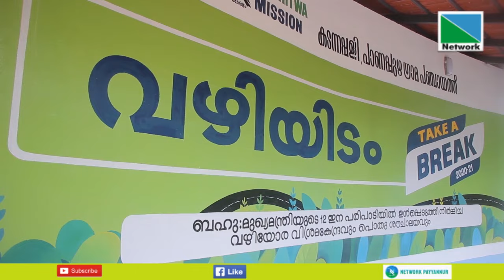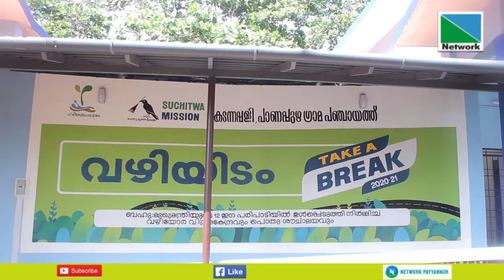പരിയാരത്തെ കണ്ണൂര്‍ ഗവ.മെഡിക്കല്‍ കോളേജിലെപഴയ പാര്‍ക്ക് നവീകരിച്ച് ടെയ്ക്ക് എ ബ്രേക്ക് ഒരുങ്ങുന്നു